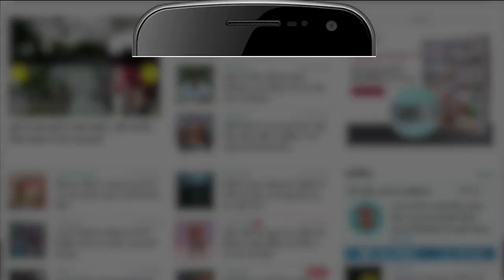Rajasthan News: राजस्थान के सीएम बनेंगे Sachin Pilot? | Ashok Gehlot | Congress President Election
क्या सचिन पायलट का वह इंतजार खत्म हो गया है, जिसका वह पिछले विधानसभा चुनाव से ही इंतजार कर रहे थे। क्या अब उनके सब्र की घड़ियां बीत गई हैं और फल मिलने ही वाला है? इन सवालों का स्पष्ट जवाब अगले कुछ दिनों में मिल जाएगा।